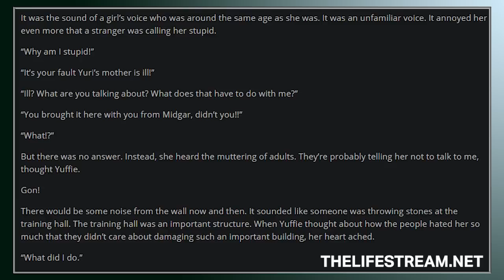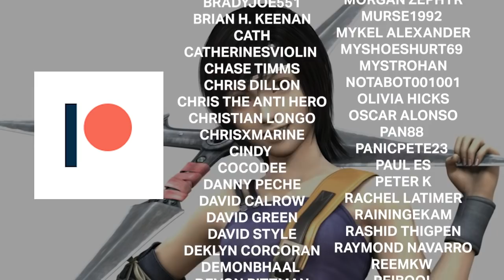Final Fantasy 7 Lore ► Yuffie Kisaragi's Origins Explained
Even though she appeared as an optional character in the original Final Fantasy 7, Yuffie Kisaragi has featured in almost every part of the Compilation of Final Fantasy 7 (Before Crisis, Advent Children + Dirge of Cerberus). This has helped to build-out her character, explaining her obsession with Materia and her quest to restore Wutai to its former glory!

Throughout this video, we'll run-through the tense relationship Yuffie had with her father, exploring the crucial role she played in the defeat of Sephiroth and hopefully providing some context for when she's eventually revealed in the Final Fantasy 7 Remake.